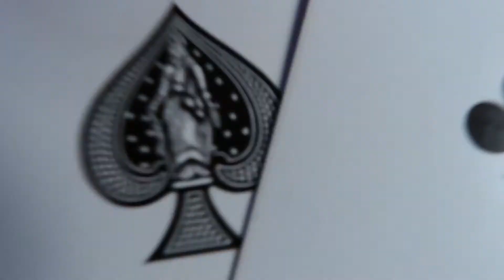For Love and Fortune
A nice little effect using the subject of Life Elements such as; Fortune, Luck, Love and Death.

I put a little more effort into the sound design for this one.  Hope you enjoy.